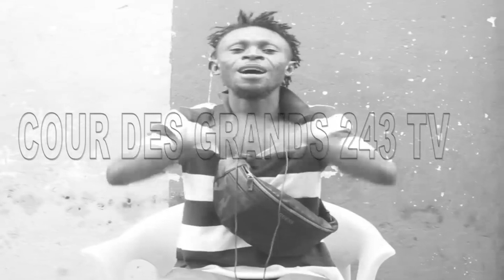GLORIA OLANGI NA MAKALA FALLY NA KOFFI BASUNDOLI YE HÉRITIER A SOUTENIR FERRE 3 MOIS NA MAKALA